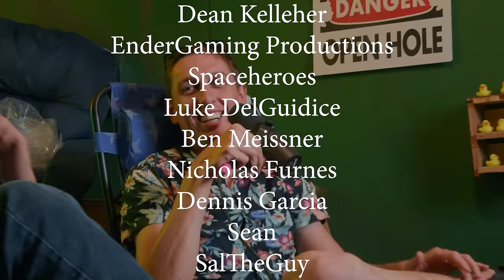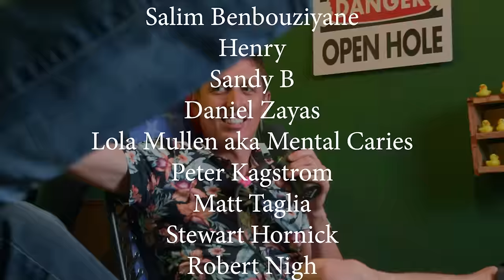Don’t Listen to YouTube Scientists - Safety Third 83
0:00 Gamer dent
4:40 Cardboard game console
14:00 What is static electricity
17:03 How do power lines work??
29:17 2.4ghz
36:33 GPS is wild
42:55 AM vs FM
51:50 Boobs for greg
55:33 How does anything work
1:01:16 Zero gravity 3d printer
1:08:00 Technology we’re glad died